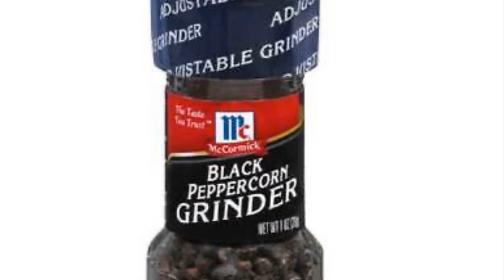Pan seared haddock fillets by Market Seafood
Watch how simple it is to pan sear haddock. Dinner in less than 15 minutes!